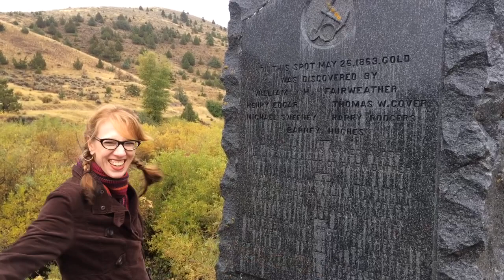Montana 2015 - Travelogue 4 - Point of Discovery Discovered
The Point of Discovery, Discovered.  Gold was discovered here in Alder Gulch!